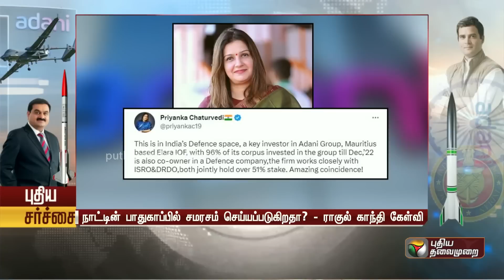ராகுல் காந்தி கேள்வியால் வெடித்த புதிய சர்ச்சை: அதானிக்கு சிக்கல் | Adani Group | Elara | PTT